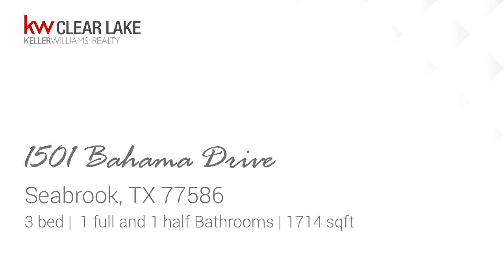Residential for sale - 1501 Bahama Drive, Seabrook, TX 77586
Great location in Seabrook.  Did not flood in Harvey Flood.  Perfect home for First Time buyer or good rental investment.  Close to shopping.  Tile and Laminate flooring, master bedroom has half bath. New Central Heat and Air in 2019 and new Duct system.

Bedrooms: 3
Bathrooms: 1 full and 1 half
Square Feet: 1714
Price: $129,900

06/08/2019 06:39:10 am

Last modified: